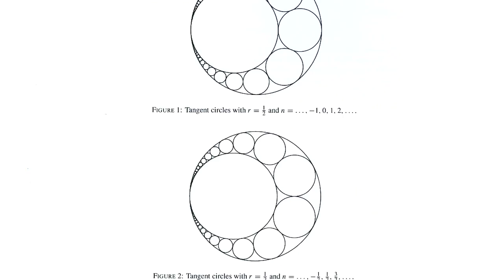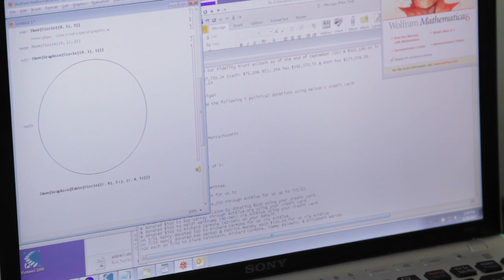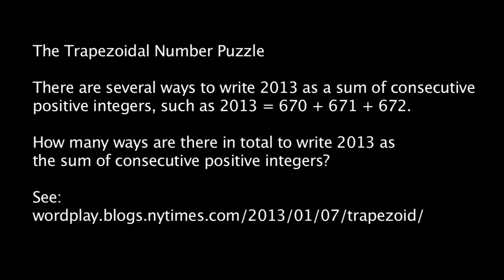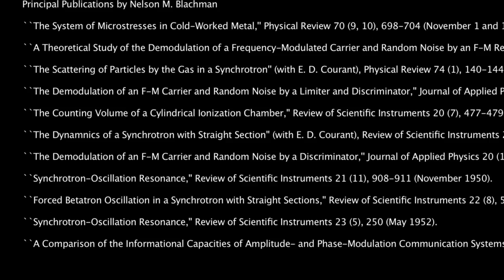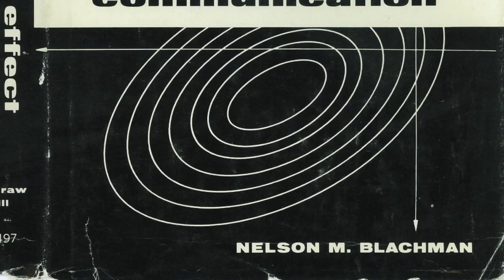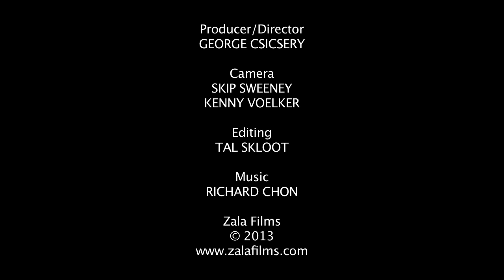Seeing Further with Nelson Blachman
Nancy Blachman
Inspired by Nelson and interesting math puzzles and problems,
Nancy founded the Julia Robinson Mathematics Festival in 2007.

Nelson Blachman
Nancy regularly emails Nelson mathematical puzzles and problems.
Nelson continues to solve problems and publish his solutions.

This video to be included in the New York Times NumberPlay blog along with a problem that Nelson shared with Gary Antonick, author of the blog. Avery Pickford gave the problem to my children for homework.

Nancy Blachman
Nelson's younger daughter